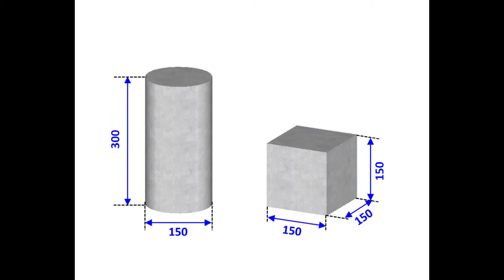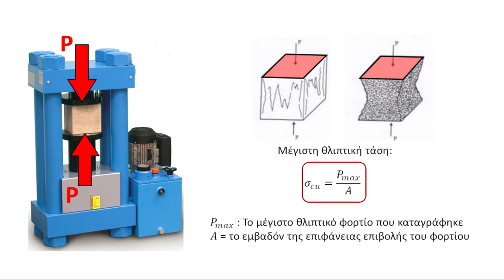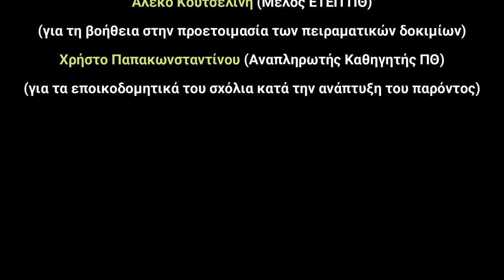Concrete compression tests